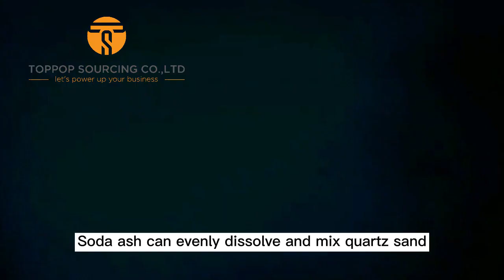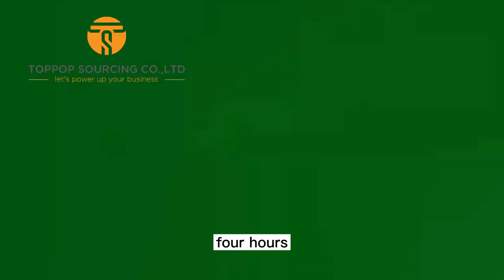Glass Bottle Production Process | Toppop Sourcing Manufacture